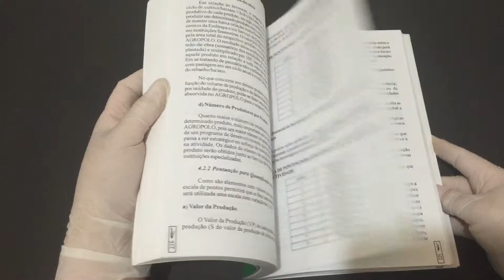IMG 6820Agropolos Uma propostaa metodológica